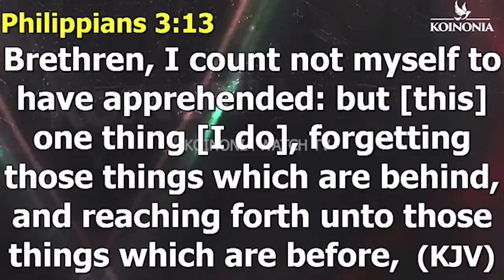NO MATTER HOW ANOINTED YOU ARE , YOU WILL ALWAYS NEED TO DEAL WITH THIS - Apostle Joshua Selman